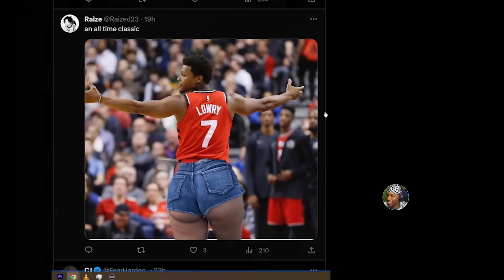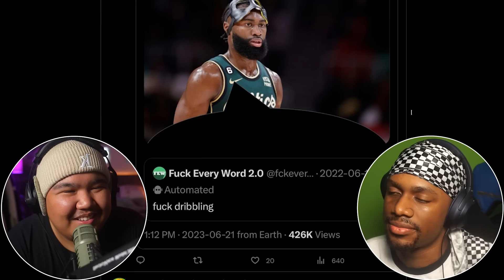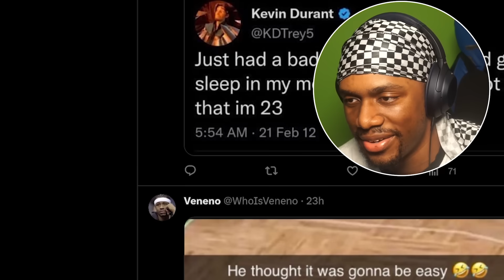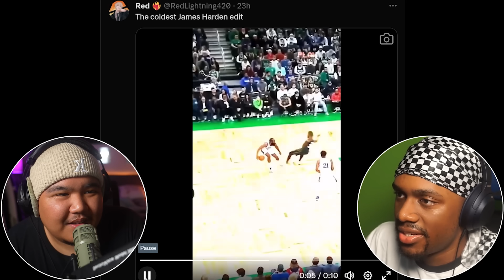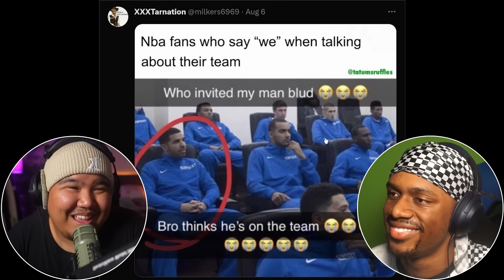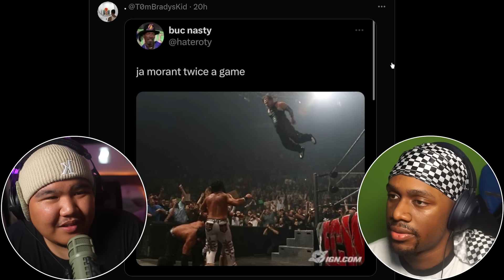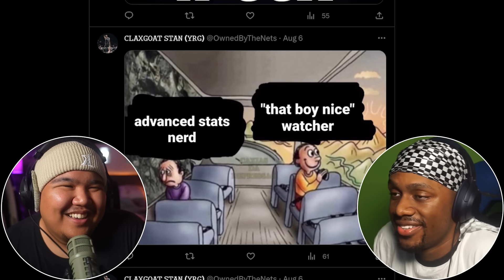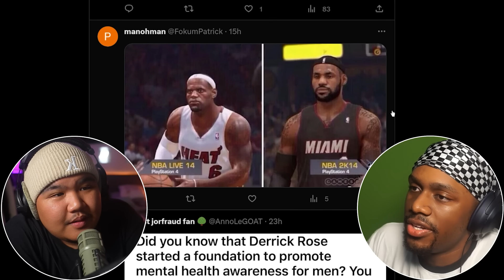MEMES ONLY REAL NBA FANS WOULD UNDERSTAND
Video link: ___